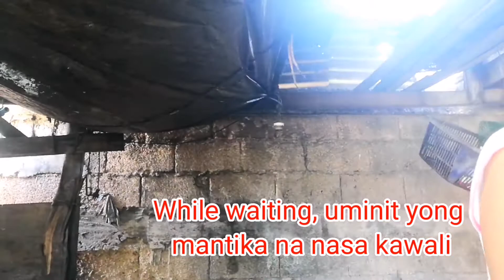Ganito ako kapag nasa Bahay lang+Kusinera ngayon + Mukbang| Mgrace Grajo